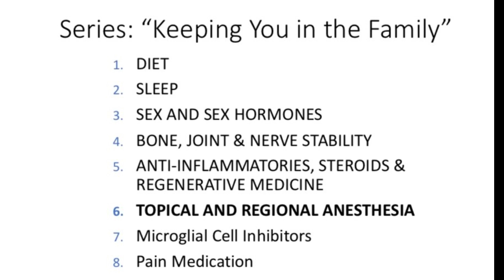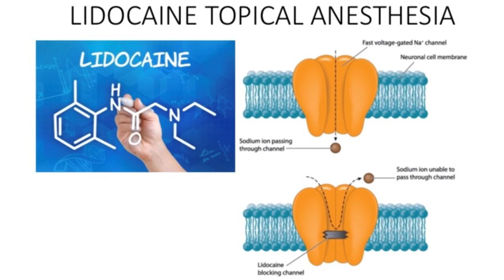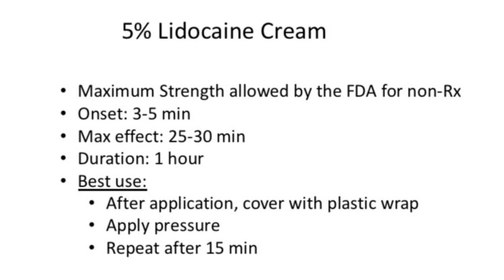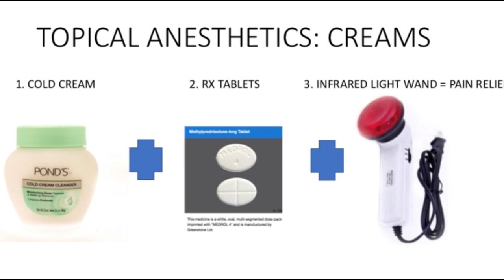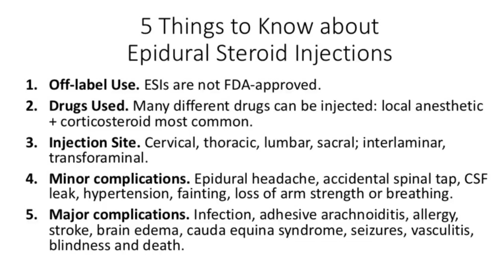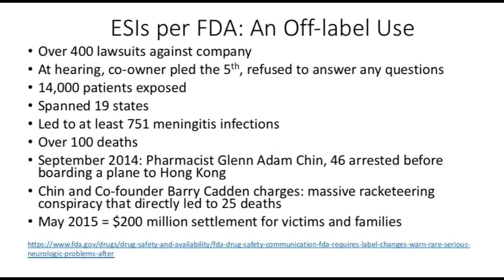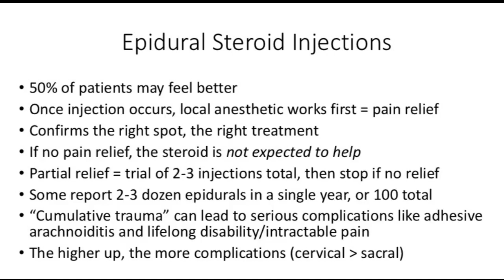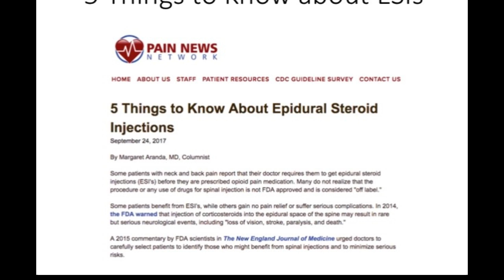Keeping You In The Family Live Stream S1/E6 Topical and Regional Anesthesia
8PM EST
S1/E6

Welcome to
"Keeping You In The Family"
 with host Dr. Margaret Aranda

Tonight's topic is TopicalAnesthesia and RegionalAnesthesia

There are two ways to listen into tonight's program:
1) click "Listen" and play
2) Youtube Channel "Keeping You In The Family"

Questions for Dr. Aranda? Please call into studio line

"For Your Daily Dose Of Truth"